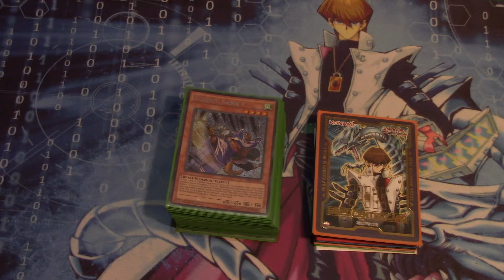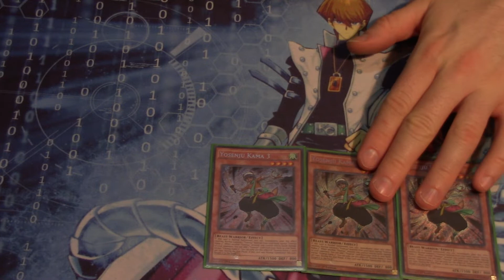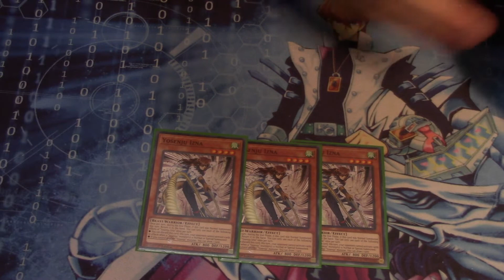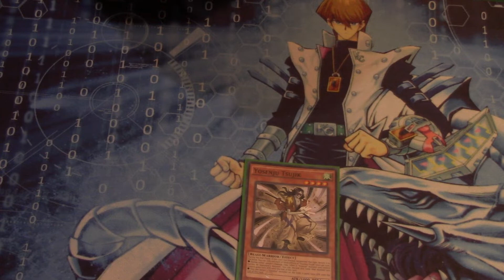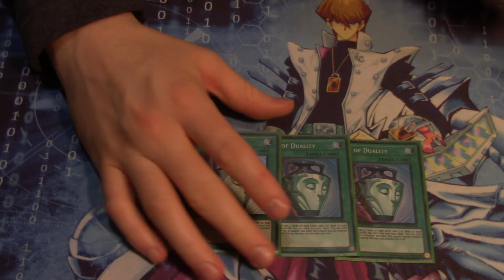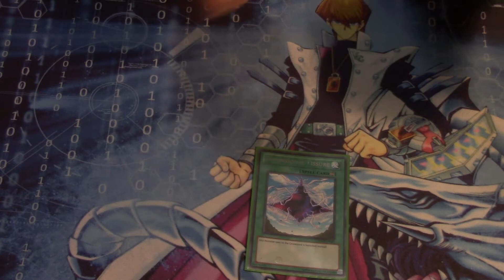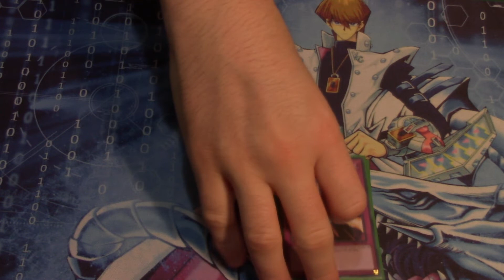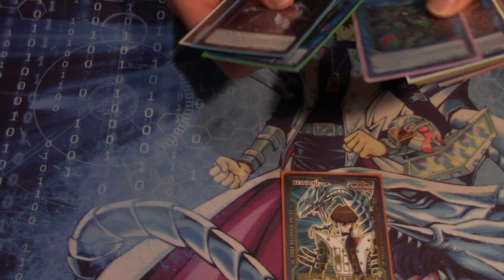Yosenju Deck Profile December 2020